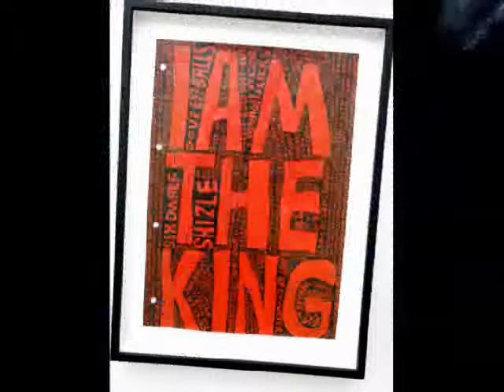Push For Porter Session: Everybody Knows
The Push For Porter session meets every Thursday night in Newtown Inn, Maynooth. Everyone one is welcome - just bring a song or a tune with you.
Here is a version of Leonard Cohen's "Everybody Knows" recorded live at the Newtown Inn July 2013.